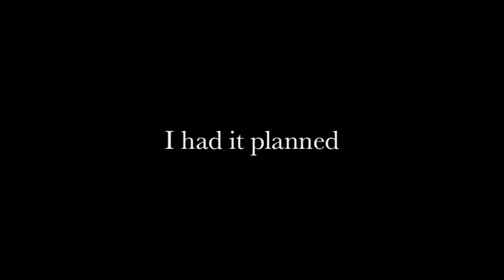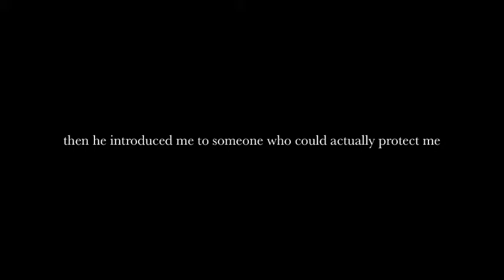Weak|1DFF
Weak

Song: Disturbia by Rihanna

Written By:carahb00
Trailer By: BackwrdsAngel